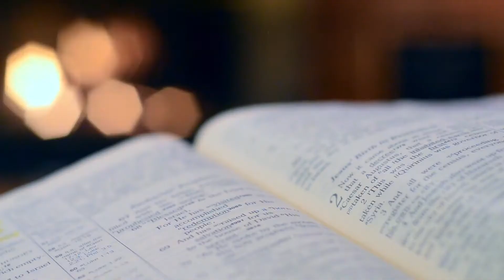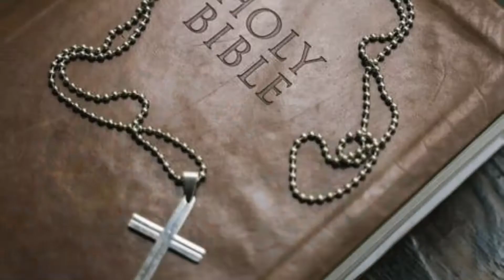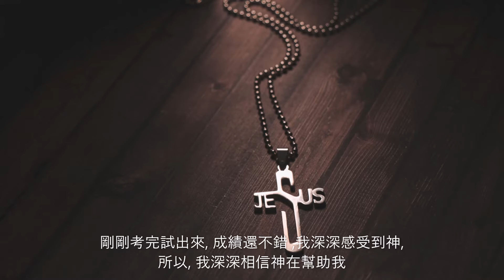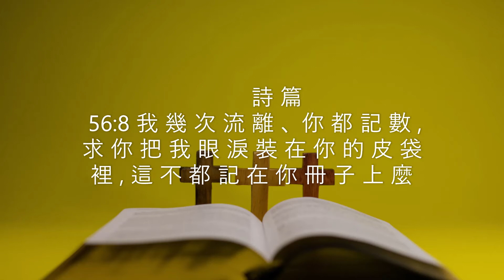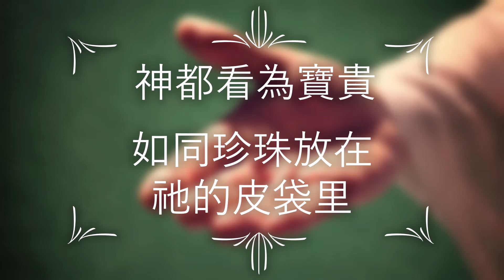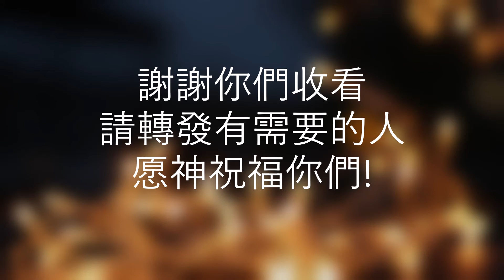從沉迷網絡遊戲變為積極向上的青年︳國語︳︳Transformed from a video game addict to a positive & motivated student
Subtitles -- English, please click CC

Jason曾經是沉迷網絡遊戲的青年, 無心向學, 預計高中無法畢業, 但神的恩典, 讓他戒掉網絡遊戲, 現在專心讀書, 一切感謝主耶穌!

Hi everyone, my name is Jason and I am very happy to be here to share my testimony.  I came to the US from China with my family in 2013 and it has been more than 8 years now. When I came to the United States, faced a new environment and I need to know more English to live here, I felt very scared and strange. Because of the obstacle of English, I could not concentrate on my studies, and I can't study well. Because of this, I started to play computer games with my friends. Because of playing computer games, I often missed classes, and I had no interest in learning and no ideas and plans. Therefore, the teacher often called my mother to complain. My mother was very worried, and she arranged for tutoring.  I didn't want to go. She had to cry and pray for me often.

In 2020, it was impossible for me to graduate from high school based on my grades. However, the outbreak of the epidemic made me graduate.  After graduation, I was so lost I didn't know what to do. At that time, my mother was worried that I would play games at home often. In September 2020, my mother arranged for me to come to California. My mother hoped that I would have a new start in California.

Thank God, after I came to California, I truly knew the Lord Jesus, and I came to know more knowledge about the Bible and the brothers and sisters in the church.  Because I used to be addicted to computer games, I couldn't concentrate on studying. I really feel that God is helping me all the time, because I can't do it on my own. In fact, when I was very young, I used to go to church with my mother. She is a Christian. I didn't think God existed at that time, but today I really experience God's existence and reality.

After I came to California, I had a lot of difficulties at the beginning. I took courses without credits for more than half a year. This year, during the Spring Festival, there is a very good community college that accepted me as their student. I just finished the exam, and my grade is pretty well.  I am confident that my God is helping me.

In April of this year, I decided to change the Lord Jesus and be baptized. He is my God who has changed me. I thank the Lord Jesus for letting me know him and his experience, thank my mother, and my older sister, and thank all my brothers and sisters for their enthusiastic help and teaching.

All glory to my Lord Jesus

Thank you, Lord Jesus, I can listen to JASON's beautiful testimony. I deeply know that it is not easy for people who are addicted to online games to quit but thank God for his great grace in JASON. I am really proud of JASON.

Psalms
56:8    You have seen my wanderings; put the drops from my eyes into your bottle; are they not in your record?

In fact, every tear that JASON's mother shed in front of God is precious to God, like pearls in his leather bag, if someone is like JASON before, or someone's child is like JASON before, I encourage you here You, please don't lose heart! Put your difficulties at the feet of Jesus, Jesus understands you, if you are feeling touched, please pray with me!

Dear Loving Heaven Father

Thank you and praise you, please have mercy on me, please put the blood of the Lord Jesus to cover me, I confess that I am a sinner, please forgive me, I confess that the Lord Jesus is my savior, please release me and help me from Binding of all video games, may Your will be done to me, I break the bondage of all video games in the Lord Jesus, the above prayer, and prayer in the victorious name of the Lord Jesus, Amen!

May God protect you with grace like a shield on all sides!

Jesus My Lord my Savior